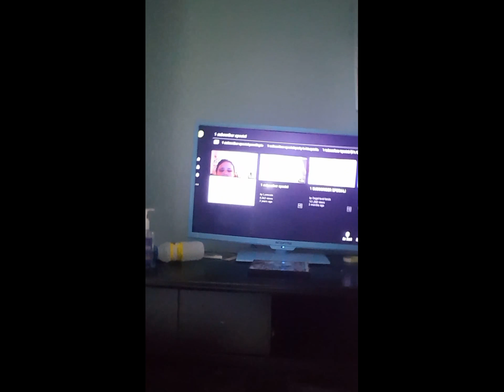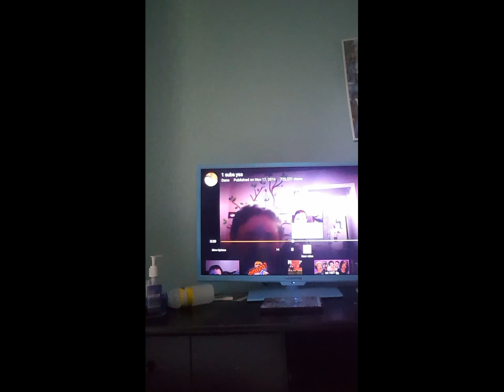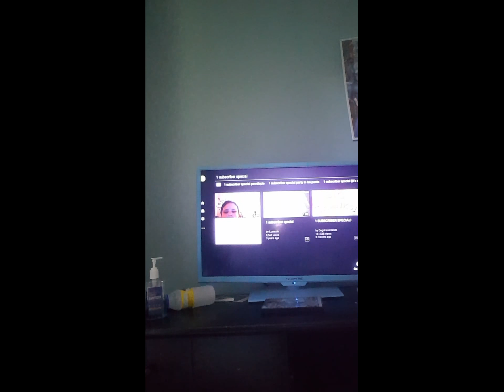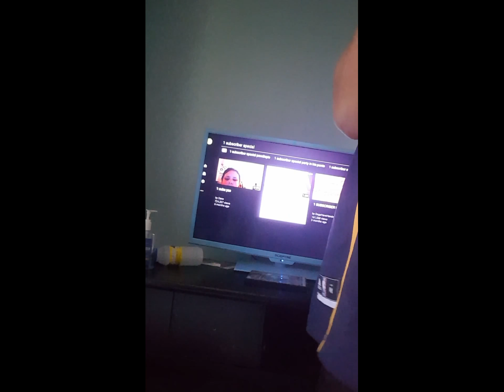Vlog 171 - Thank You For 1 Sub!!!